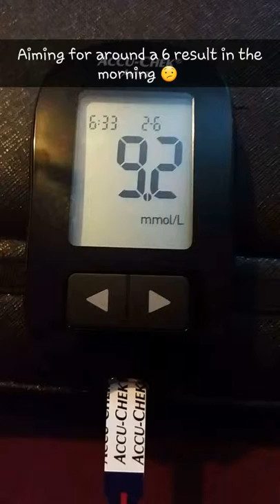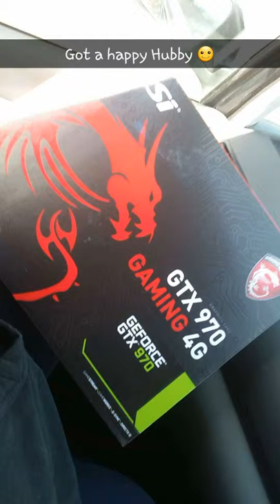Snapchat my story 02.06.16